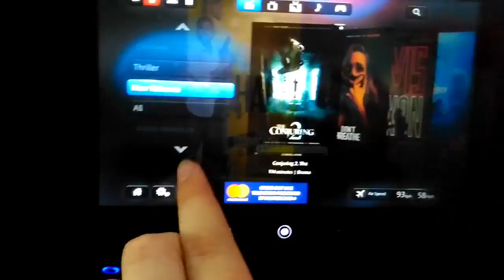Part 1 Mex trip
this is a part 1 video of my month long trip to Guadalajara, Cancun an Los Angeles